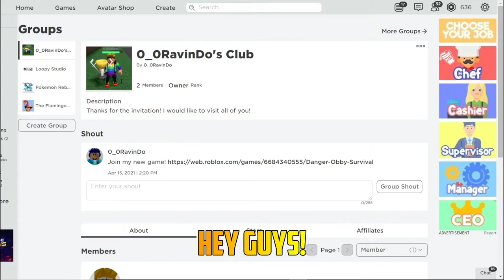Let's Play... Don't Get Caught! (New Group!!)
This game is about how captor captured everyone. If you are on the red spot, that means captor will see you. If you are not on the red spot, he won't see you. So don't get CAUGHT!

And also, Buy my new clothes!

Music Used🎶:
Vexento - Ascend